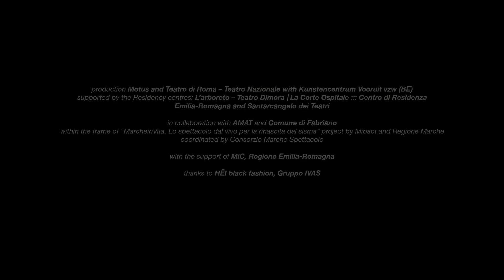Motus: Tutto Brucia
12. 10. / 20:00, Divadlo Archa
V rámci festivalu @festival4days